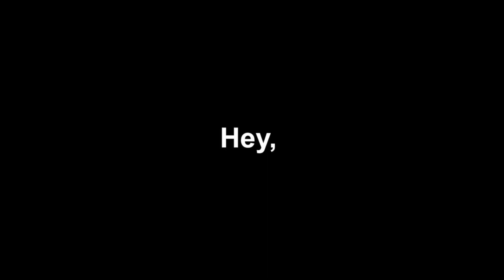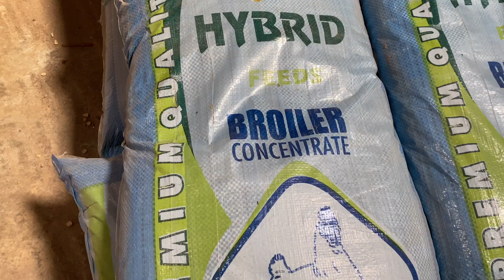I VISITED THE BIGGEST FEED FACTORY IN KADUNA NIGERIA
I had no idea how big the place was until I stepped into the premises

1. Rode Wireless GO II
2. DJI MINI 2